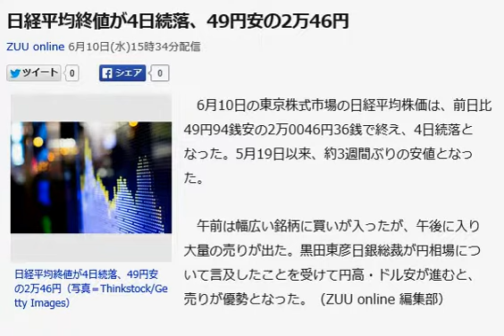日経平均終値 4日続落、49円安の2万46円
6月10日の東京株式市場の日経平均株価は、前日比49円94銭安の2万0046円36銭で終え、4日続落となった。5月19日以来、約3週間ぶりの安値となった。

　午前は幅広い銘柄に買いが入ったが、午後に入り大量の売りが出た。黒田東彦日銀総裁が円相場について言及したことを受けて円高・ドル安が進むと、売りが優勢となった。（ZUU online 編集部）